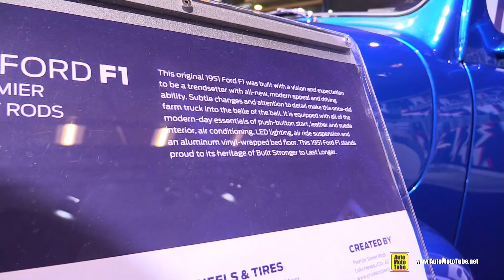1951 Ford F1 by Premier Street Rods - Walkaround - 2017 SEMA